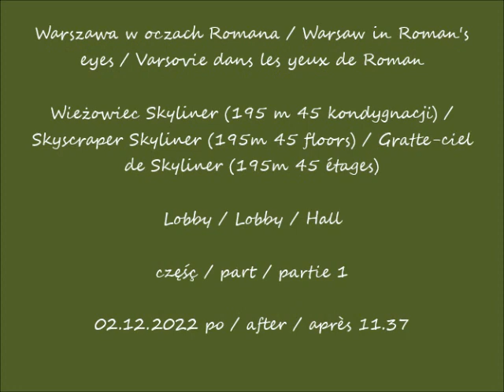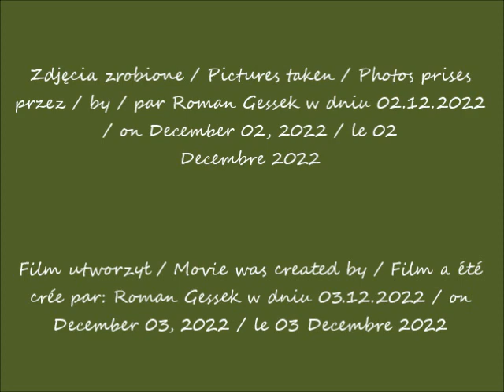2022 12 02 Warszawa Wieżowiec Skyliner 195 m 45 kondygnacji Lobby cz 1 po 11 37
Wieżowiec Skyliner (195 m 45 kondygnacji) / Skyscraper Skyliner (195m 45 floors) / Gratte-ciel de Skyliner (195m 45 étages)
Lobby / Lobby / Hall
część / part / partie 1
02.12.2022 po / after / après 11.37